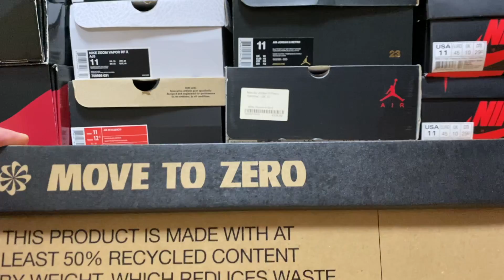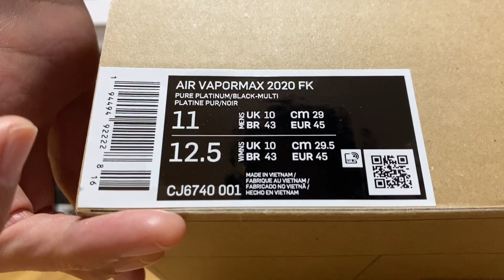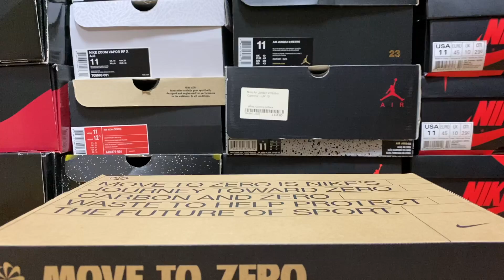NIKE VAPORMAX 2020 FK "Pure Platinum / Multi" review & on feet!!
10月は実に散々でした…欲しかったスニーカーの抽選、ことごとく外れまして。。。もうNIKEさんは一生僕に限定品を当ててくれないんだ…インラインしか買わないおじさんになってやる…

そんな気持ちになっていた僕にNIKEさんからプレゼント！なんと、11/4~6の3日間限定でセール品含む一部商品がなんと30%オフ！どうせロクなのないんだろ〜…なんて思ってたら、あるやん！

ヴェイパーマックス2020、しかも一番欲しかったプラチナム/マルチ！！

デザインに一目惚れして楽しみに発売を待っていたものの、定価の高さ(約25,000円)に心が折れてスルーしていた1足。。まさかの11月度クリアランス、さらにそこから30%オフでなんと半額以下の約11,200円！！ヤバすぎでしょ、ダンクより安いわw即買い(奥さん承認は事後報告)。

届いて手にして履いてみて…確かに感じる、ヴェイパーの進化！！こりゃーイイ！！しかもこの値段、まじで最高。

その安さとクオリティもさることながら、NIKEが最近始めた都内の即日配達サービスの凄さにも驚かされた一足でしたw